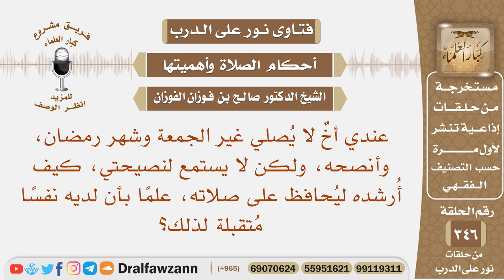عندي أخ لا يصلي غير الجمعة وشهر رمضان، وأنصحه، ولكن لا يستمع لنصيحتي، كيف أرشده ليحافظ على صلاته؟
نص السؤال: عندي أخٌ لا يُصلي غير الجمعة وشهر رمضان، وأنصحه، ولكن لا يستمع لنصيحتي، كيف أُرشده ليُحافظ على صلاته، علمًا بأن لديه نفسًا مُتقبلة لذلك؟
السيرة الذاتية :
للاشتراك في قناة الشيخ صالح الفوزان

رئيس الفريق
لمشروع كبار العلماء